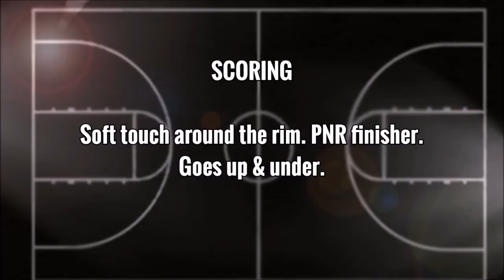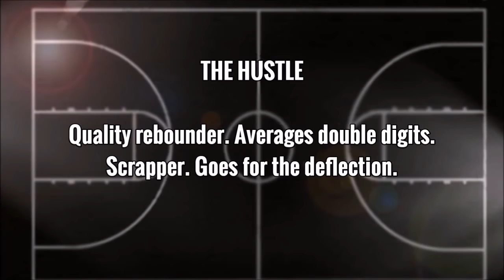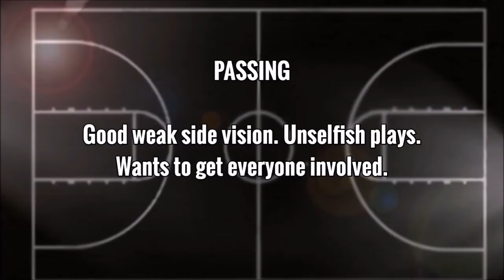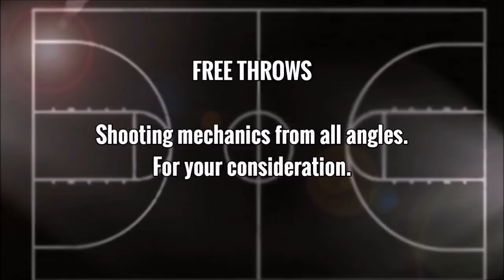Georgios Konstantinidis scouting report 2015